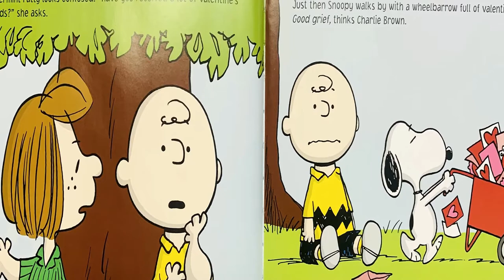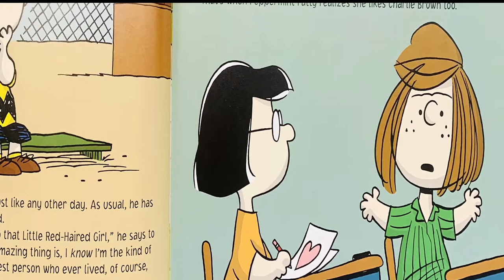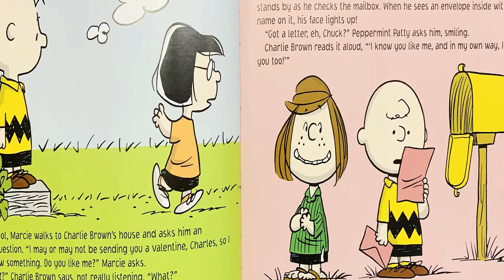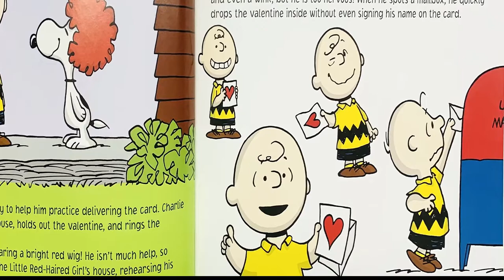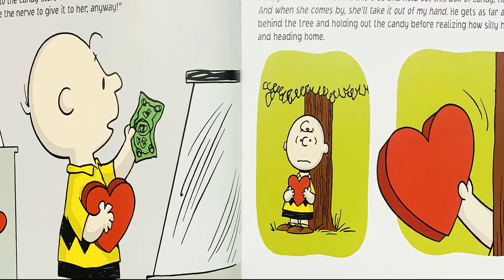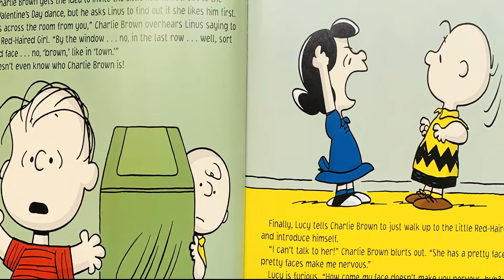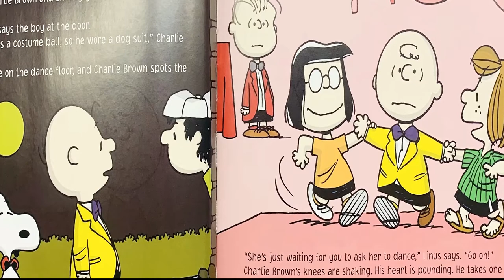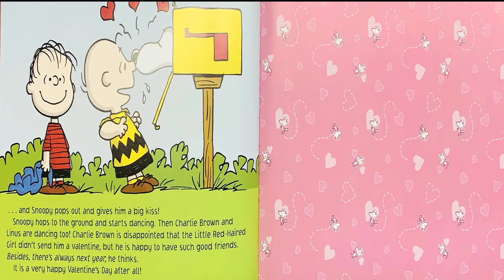A Charlie Brown Valentine- Valentine's Day Read Aloud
Hi Friends!